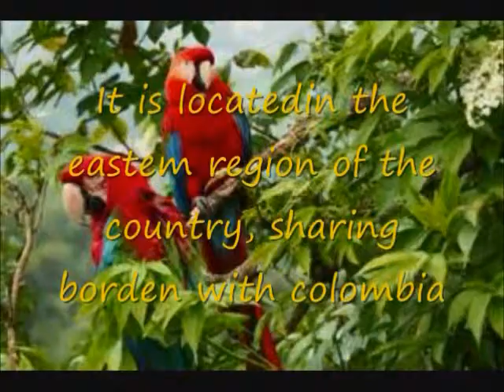Darien Province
Vídeo realizado por estudiantes como parte de un proyecto del curso de inglés.